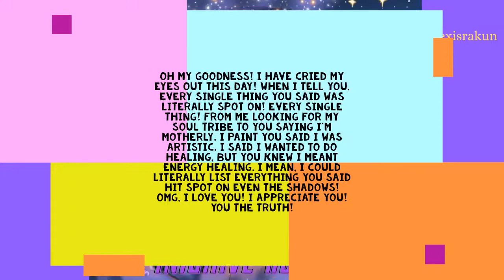Onyx Tarot Intuitive Advice | My Soul Purpose (Free Readings)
On my blog, You will find older readings. On my Podcast, you will find readings and more about me.

Reviews from clients are on my IG

"I'm Changing the way I do Readings. The first 10(4 left) are free."

"How I Explain To A Client"

"Hey, thank you for writing me 🥰. I'm changing the way I do readings for my happiness, and so I can utilize my intuitive gifts better. I hope you understand. I did a podcast to explain in more detail here:

So basically, it's more of an advice service. I will also pull cards and give advice from spirit. I will create a video and post it on YouTube, but you remain anonymous. In the future, I will offer a more private service, but right now, I'm building something and need to create something like a portfolio. I'm offering free readings for the first 10 clients if you're interested.

So, you will write me your situation, and at the end, you will ask questions like "should I continue?" or "what my spirit guide has to say about this?" I will always be respectful, and you can set any boundaries you like. Lines that you don't want me to read out loud place them in [brackets], and I will tell the audience that this is private, but when I'm channeling, I will see a lot more than you write me please don't be offended by that, but I will let the audience know that this is from my intuition. I hope you understand.

If you have advice on how to market this better, please let me know. If I said something that made you uncomfortable with this service, please be honest with me so I can grow.

A few people have reached out to gift me, so I decided to add my wishlist if you prefer to gift an object. These are only objects that will help me grow my purpose and Channel. Thank you.